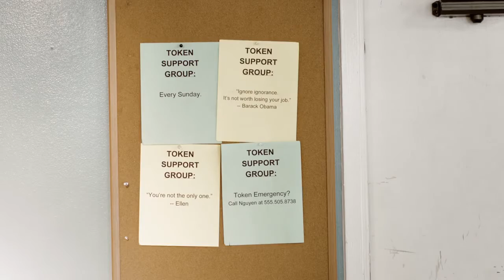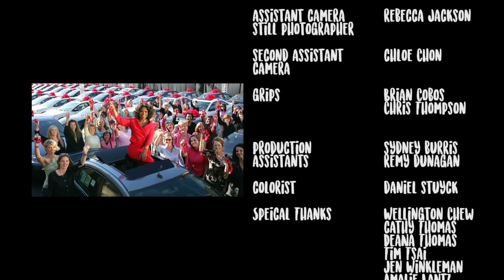Token Support Group- short film